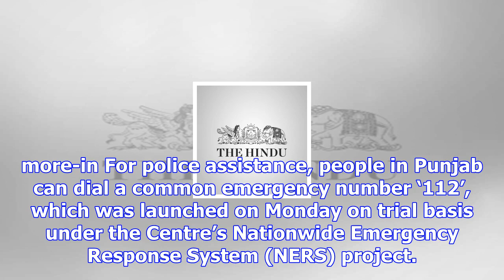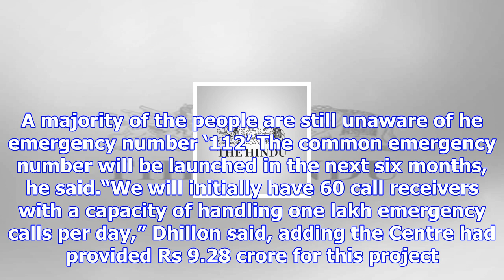Punjab launches common emergency number ‘112’ on a pilot basis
more-in For police assistance, people in Punjab can dial a common emergency number ‘112’, which was ...